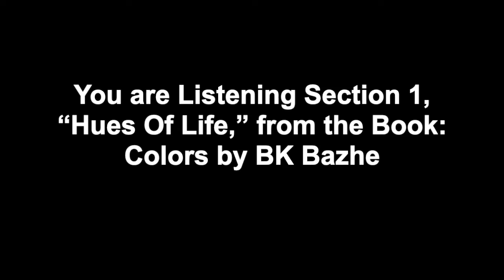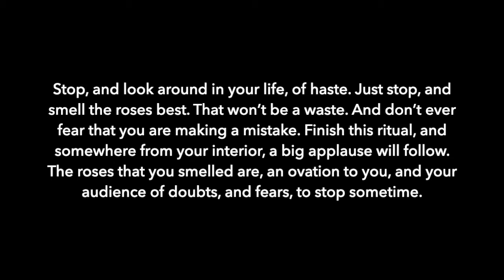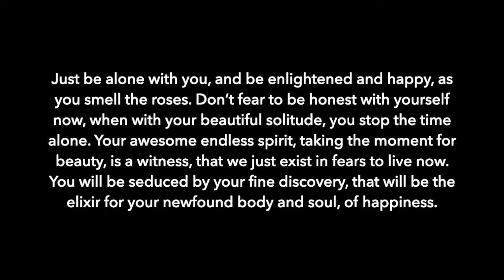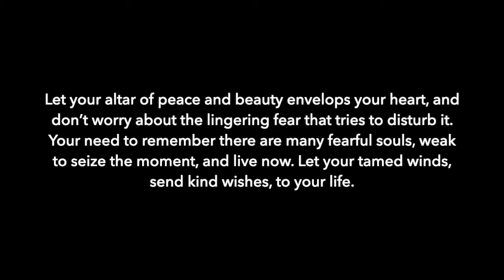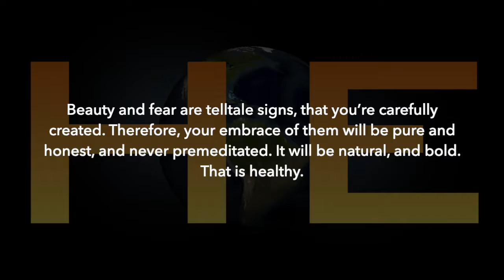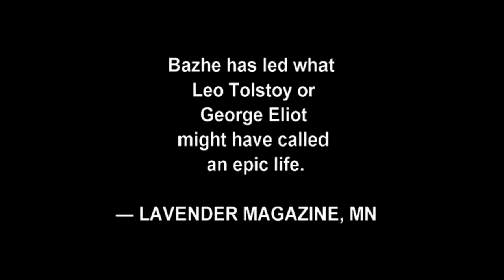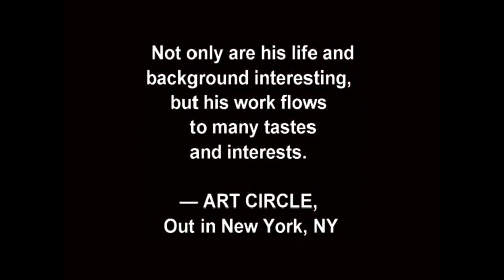Beauty And Fear, Part 1, Poem 11, Book Colors by BK Bazhe, Audio Books, Spoken Poems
COLORS by BK Bazhe, Part 1:
“Subjective Whispering In Front Of The Cosmic Altar,”
Audio form the book (Poem 11)
"Beauty, And Fear "

Spoken Words, Stories Poetry, Art, Writing
from Books: Damages, Identities, Colors,
and Other Upcoming Books.

Amazon Books & Art by BK Bazhe: